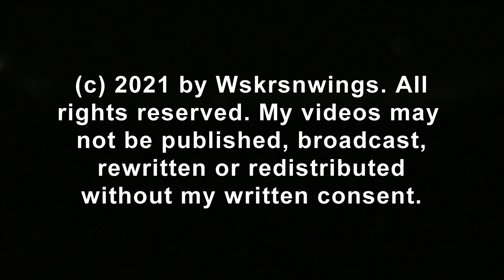SWFL Eagles_ Harriet Is Home In The Moonlit Dawn Awaiting The Sunrise 07-02-21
When I arrived at the nest this morning at 6am, Harriet was perched quietly on a branch above the nest, preening and watchful of the area. She only vocalized once before she flew across the road to perch in a nearby pine tree. M15 was not seen this am. After several days of clouds and rain, this morning was much nicer with a moonlit dawn and a pretty sunrise. The pasture is completely mowed now and we can see the pylons at the pasture pond once again from our viewing area. The smaller birds and the horses were enjoying the the pasture this morning too. Harriet flew down into the tree line and out of sight just before 8am. I hope to see one or both of the adults the next time I visit the nest area.